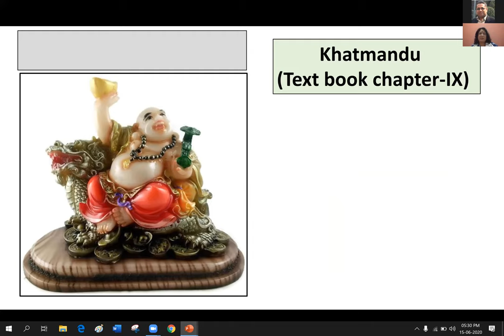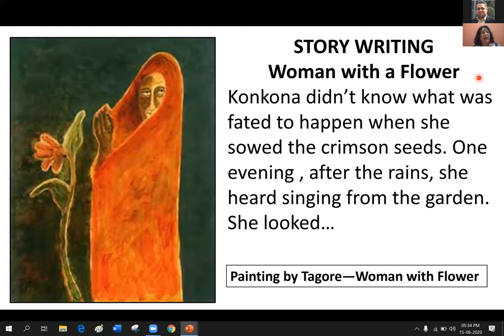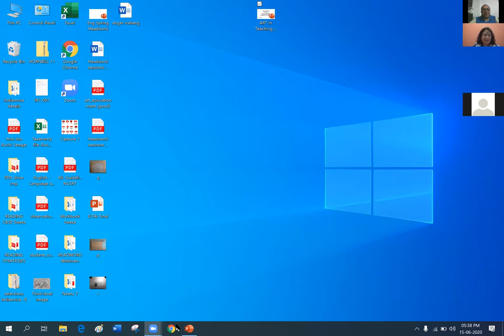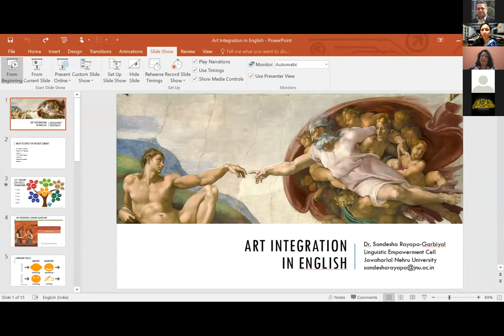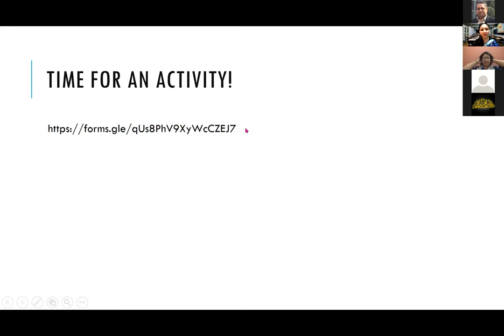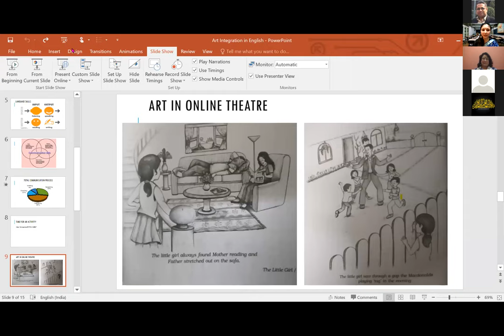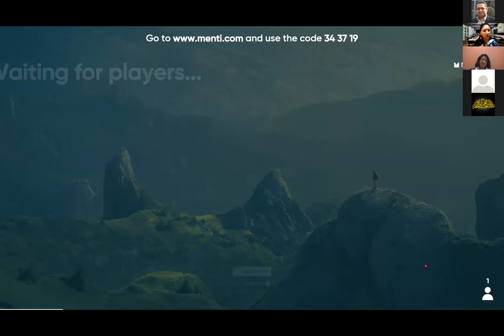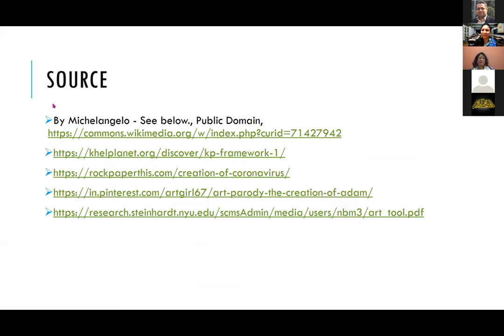ART INTEGRATION IN ENGLISH part 2 by Dr Sandesha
ORGANISED BY DTF/AIEF